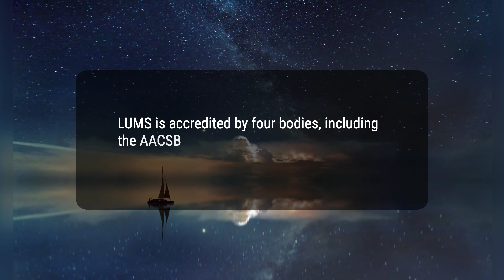What Is Lancaster University Management School (LUMS)?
Lancaster University Management School (LUMS) in the U.K. is a top-tier business school that offers a wide range of undergraduate and postgraduate programs, including an acclaimed MBA. The school is known for its diverse international community and has achieved quadruple accreditation from leading business school accreditation organizations. Additionally, it provides education for working executives.
546a